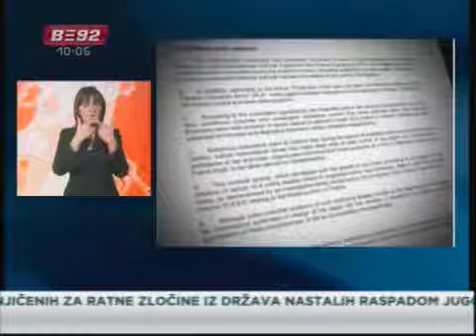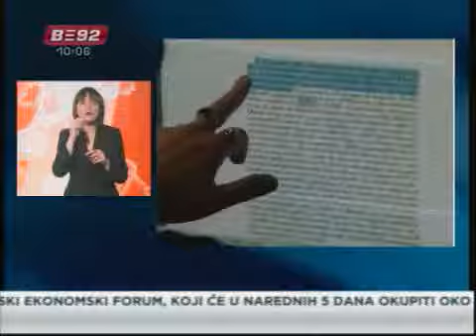VestiB92 26 01 2011 10 00 30 split1